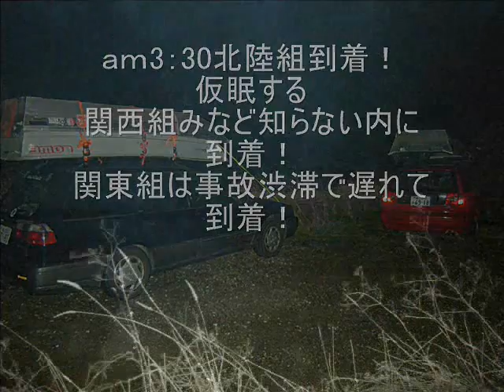「第一回 gaullaclub & love love gaullacraft 関西オフ会！」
釣り